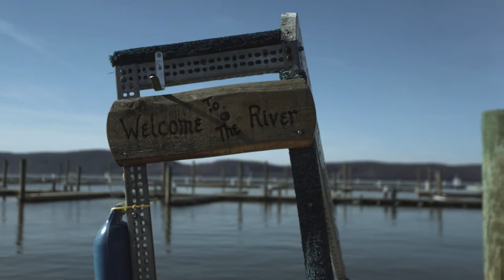ARMADILLO - Greg Connors Music [Directed and filmed by Kyra Elizabeth Photography]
Filmed in Ossining, NY. Mostly at the Shattemuc Yacht Club over two days. Indoor scenes in First Village Coffee in Ossining, NY with thanks. Edited and filmed by Kyra Traaseth in February 2018.
Cast: Greg Connors, Scott Fragala, Hudson River and Ducks. Audio Recorded for Home Made Compass at White Plains Studio. Backing vocals provided by Christina Tecsy. A drum sample was used of a session with Peter Wilson, otherwise, all instrumentation, programming, and production was created and initiated by Scott Fragala and Greg Connors. Olive
Songs Publishing